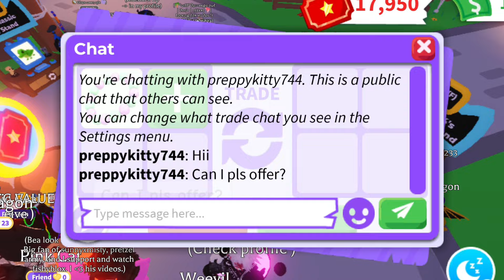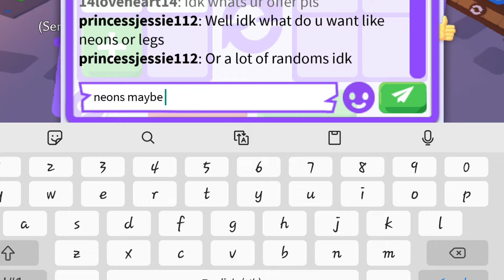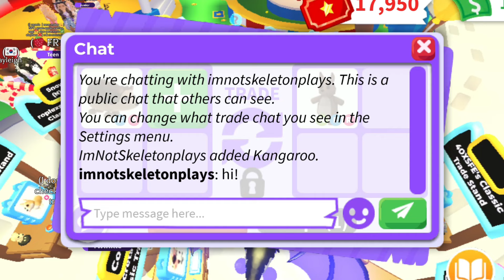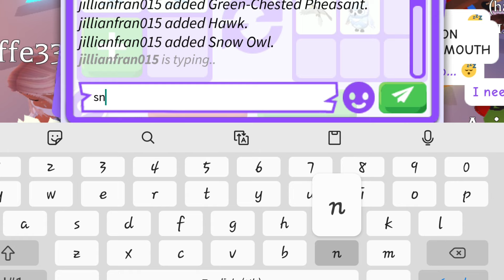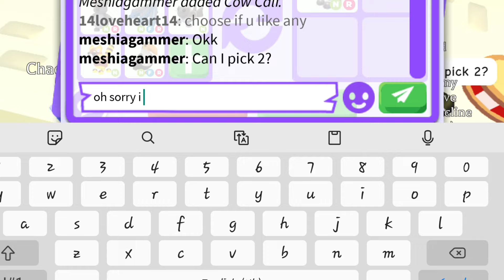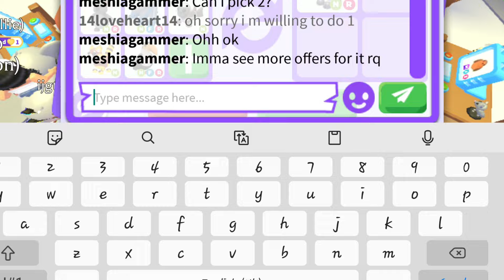WOW 😱 I ALMOST GOT A NEON MINI PIG 😍 FOR THIS NEON LEG ONLY! BIG WIN FOR ME?! 🤔 Adopt Me - Roblox